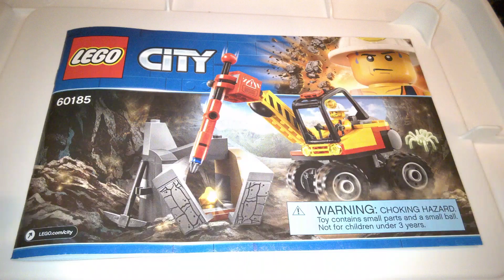Lego City 60185 Mining Power Splitter 2018 Set Quick Look / Overview / Tour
I absolutely loved the idea of a mining theme and I have all the sets from this line!!  This vehicle is just so awesome, the mini figure is great and there is a little glow-in-the-dark spider included too.  Such a cool set.